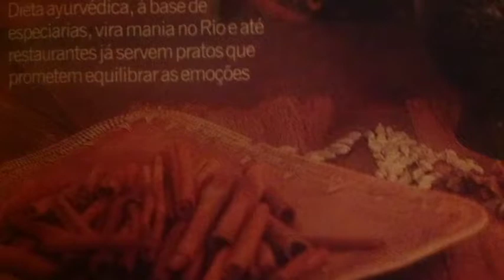Apresentação :: 2a Gastronomia AyurVida Namaste (01), por Tiago Namaste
Gastronomia de qualidade para Bem Viver: fácil, gostoso & inteligente ^.^
- Neste vídeo: aprenda a "derreter" alergias, rinites e sinusites natural-mente com Ayurveda! & curta

- Veja esta lista completa de vídeos desta série Aproveite também para assinar gratuitamente as atualizações deste canal

- Descrição : Vivências de Culinária e Nutrição para seu Bem Viver através do Ayurveda! Conhecimento simples e acessível para melhorar sua alimentação em casa e no dia-a-dia. Proporciona degustação de gastronomia saudável, rica, saborosa e apropriada para o clima, estação e pessoa que está se alimentando. Ilustra na prática sabedoria milenar do Ayurveda como preparo terapêutico e muito saboroso!

- E para melhor conhecimento do ayurveda, veja a série gratuita e livre 'Ayurveda Para Todos'